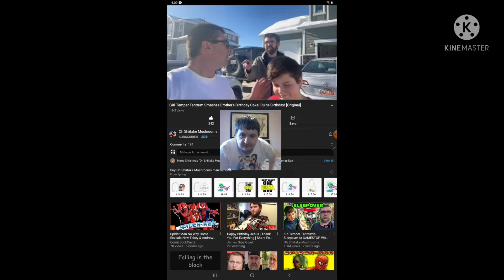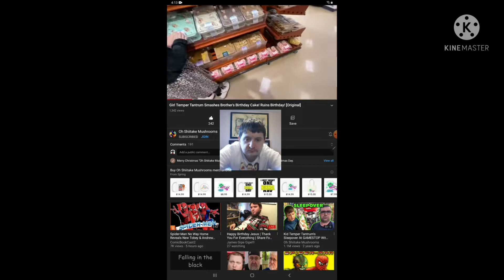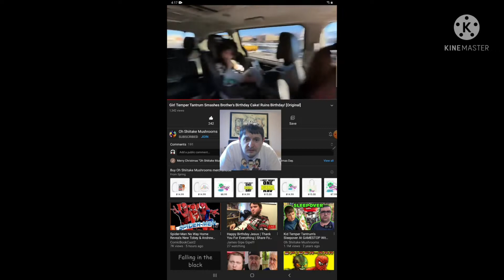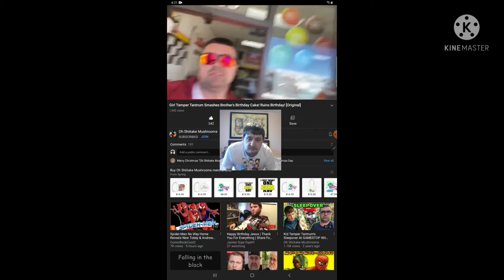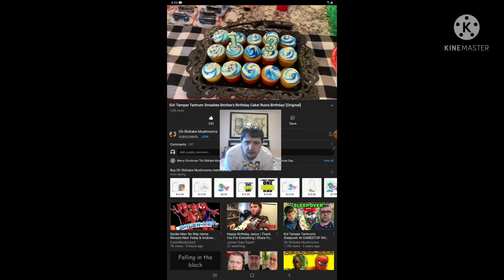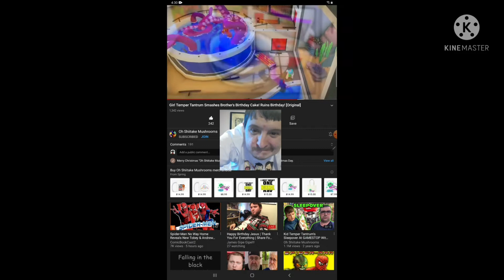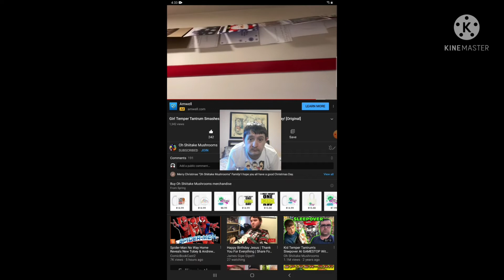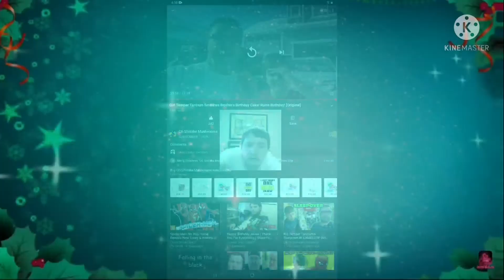Reaction to Girl Temper Tantrum Smashes Brother's Birthday Cake Ruins Birthday